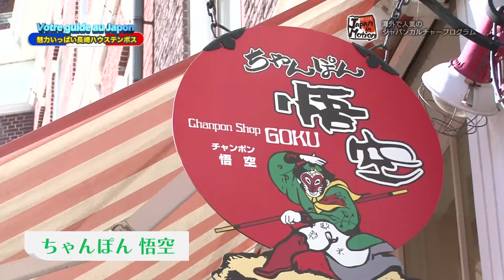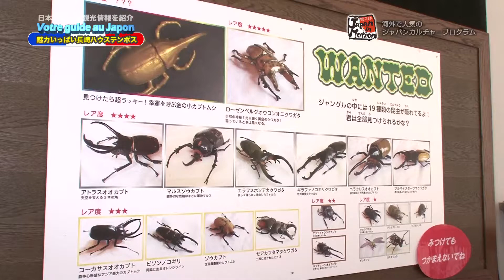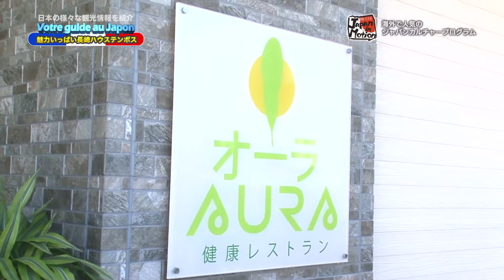比花知春 長崎ハウステンボスの旅 Part.2Japan in Motion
比花知春　長崎ハウステンボスの旅 Part.2
※「絶景　世界一美しい昆虫展」は2016年の様子です。
2017は7月15日からの開催です。
ハウステンボスでは季節ごとに様々なイベントや催し事が行われていて、日本の四季を感じながら年中いつでも楽しむことが出来ます。この日、行われているのは「絶景　世界一美しい昆虫展」。昆虫が苦手な知春ちゃん、若干の不安を抱えつつも早速中へ入ってみます。蝶やカブトムシなどおよそ７０００種類の標本がとても美しく展示されていたり、ジャングルの中に潜む珍しい昆虫探しをしたりと大満喫！
知春ちゃん昆虫嫌い克服できるのか？
その他、野菜工場で作られた無農薬野菜を使った女性に大人気のブッフェレストランも登場します。
お楽しみに！！

Japan in Motionは、外国の方々にもっとニッポンを好きになってもらおうと、観光情報・グルメ・歴史・J-POP・ファッション・カルチャーなど、ガイドブックに載っていない「今のニッポン」を紹介する番組で、現在、フランスとタイ、広島、北海道、福岡、静岡、高知で放送しております。（制作：テレビ新広島・TSSプロダクション）